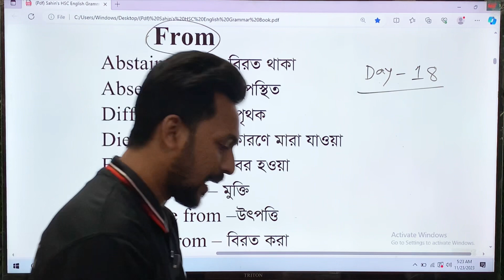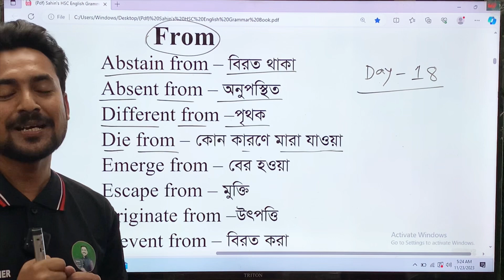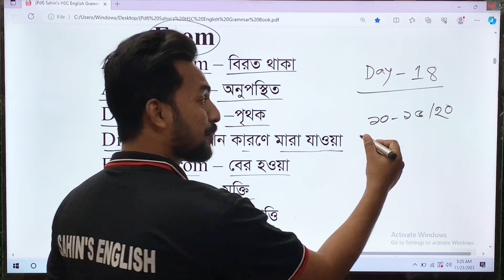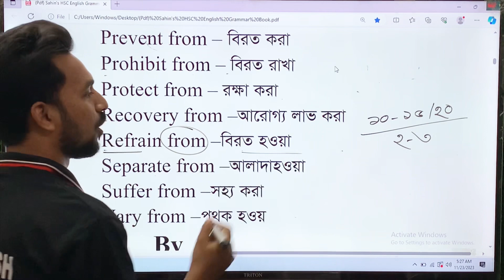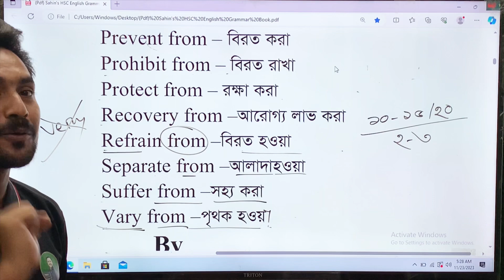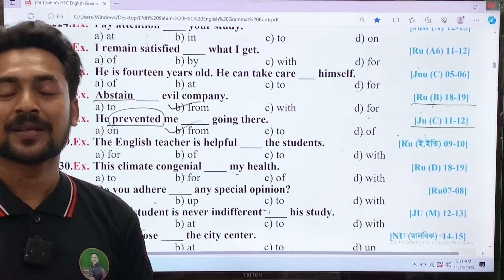অর্থসহ বাংলায় Most important Appropriate Preposition (Part-18)| HSC + Pre Admission |Sahin's English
Sahin's English